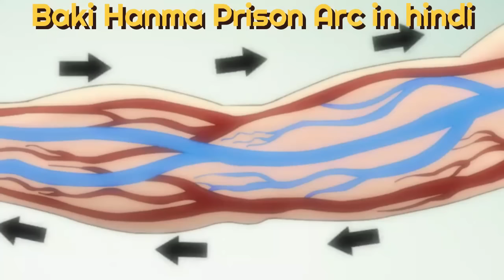Baki Hanma Prison Arc Hindi Explained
Baki Hanma Prison Arc in hindi Explained (2021)